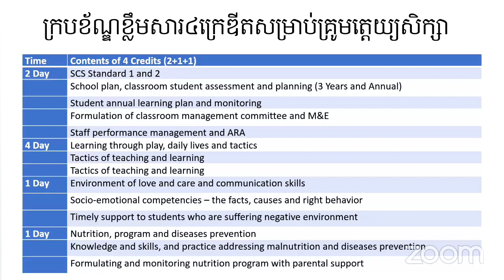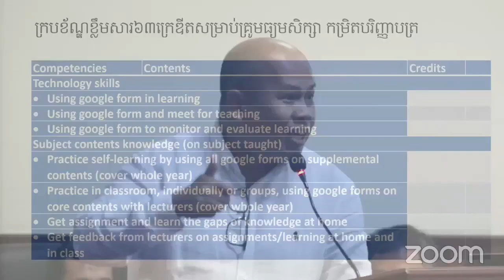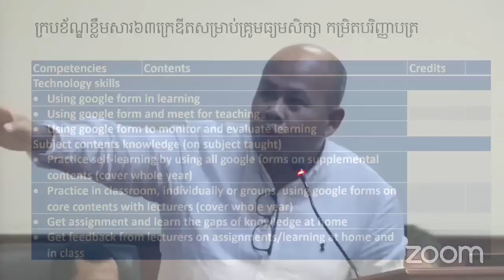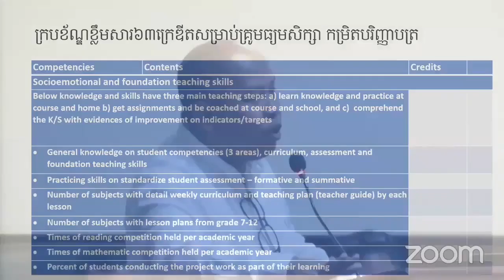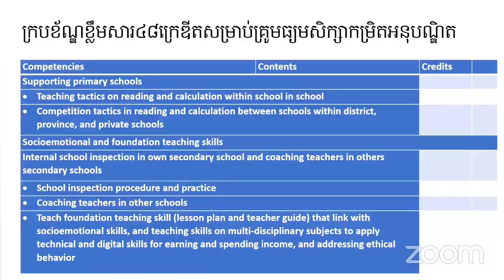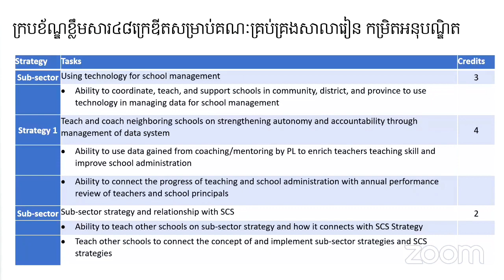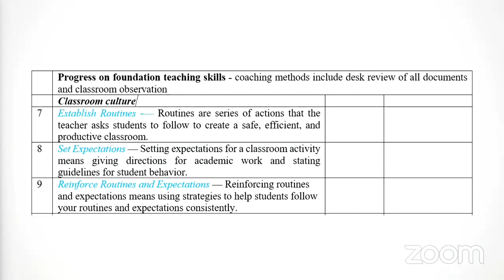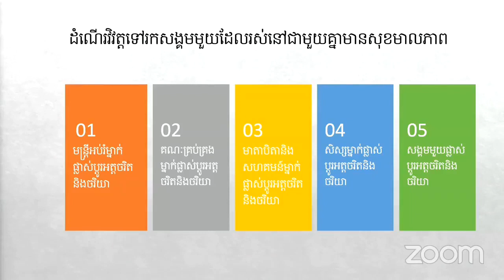ក្របខណ្ឌខ្លឹមសារក្រេឌីតសម្រាប់គ្រូបង្រៀន និងគណៈគ្រប់គ្រងសាលារៀន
កម្មវិធីប្រកាសអនុវត្តគម្រោងកែលម្អការអប់រំចំណេះទូទៅ នាថ្ងៃទី៧ ខែមេសា ឆ្នាំ២០២២